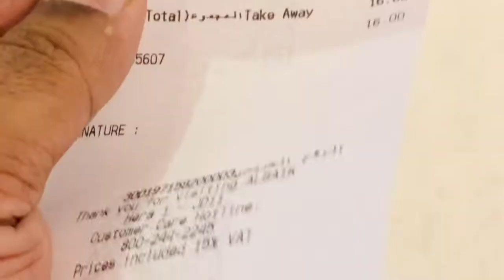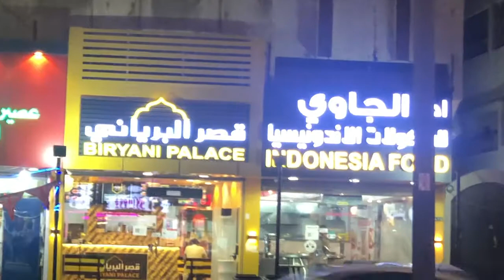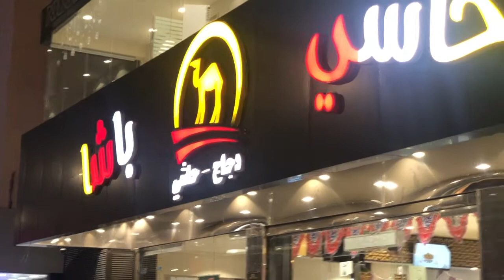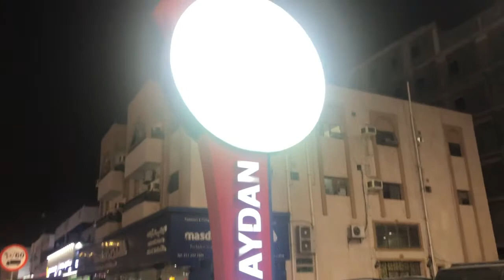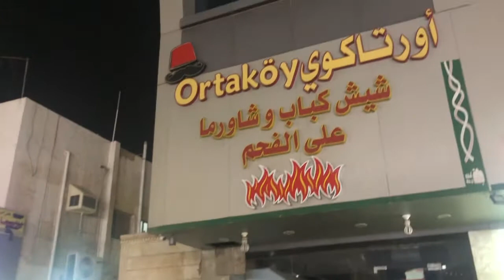Lucky Day in Al Baik Jeddah Ramadan 2022 foodlover Vlog-04 explorer saudi Expat life in KSA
Hello Friends , welcome to all of you on my youtube channel.
I am Amir Khubru a proud Indian , currently residing in Saudi Arabia,
I am found of Traveling and exploring new places , so i have decided to bring all of you to my journey so that we can see and experiences new places together through my Vlogs.